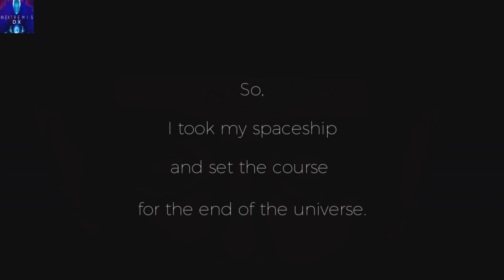Test Drive - In Extremis DX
SHAREfactory™ Studio

PSN-ID: NettoX75
Steam ID: NettoX75
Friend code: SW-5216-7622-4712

74Z9XU

Canais Parceiros